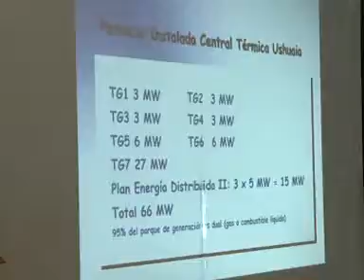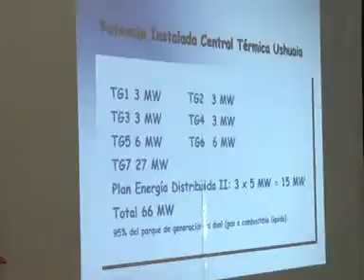El Foro Tecnológico de Energías Renovables, busca el fortalecimiento de la educación técnica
Uno de los objetivos que busca la realización del Foro Tecnológico de Energías Renovables, es el fortalecimiento de la educación técnica, así lo confirma la Directora Nacional de Asuntos Federales - INET.